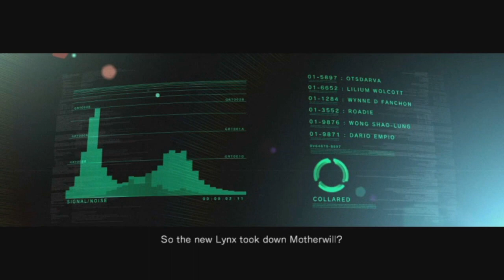Counting down the days till Fires Of Rubicon W/ For Answer ￼(Part 9)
Getting myself prepared for Armored Core 6 by play some For answer check it out